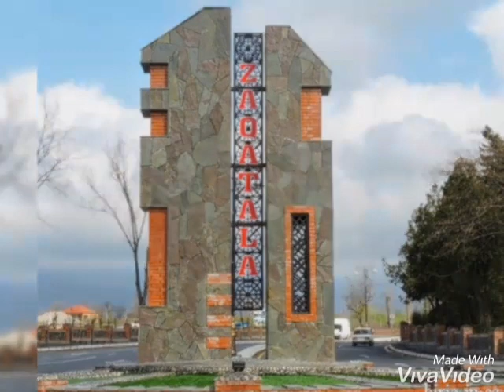Zaqatala.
Zaqatala — Azərbaycan Respublikasının Zaqatala rayonunun inzibati mərkəzi. 1840-cı ildə şəhər statusu almışdır.
                                                                          Tarixi
Zaqatala rayonu Azərbaycan Respublikasının şimal-qərbində, Böyük Qafqaz sıra dağlarının cənub yamacları Qanıx-Əyriçay vadisində yerləşir. Cənubdan Gürcüstan Respublikası, şimaldan Dağıstan Respublikası, qərbdən və şərqdən Azərbaycan Respublikasının Balakən və Qax rayonları ilə həmsərhəddir. Mərkəzi Zaqatala şəhəridir. Şəhər dəniz səviyyəsindən 535 metr hündürlükdə Azərbaycan Respublikasının paytaxtı olan Bakı şəhərindən 445 km aralıda, Tala çayının sahilində, Yevlax-Balakən şossesi yolunun üzərində nəhəng İpək yolunun üstündə vaxtı ilə Şərqin ən böyük ticarət mərkəzlərindən (bazarlarından) olan "Əskibazarın" (yer adı tamamilə öyrənilməmişdir) 25–30 km-də Böyük Qafqaz silsiləsinin cənub ətəyində yerləşir. Zaqatala inzibati rayonu 1830-cu ildə təşkil edilmişdir. Zaqatala rayonunun ümumi sahəsi 1348 km-dir. Ərazisi dağlıq və aran hissədən ibarətdir. Rayonun ərazisindən 7 çay axır: Qanıx çay (Alazan), Tala çay, Katex çay, Muxax çay, Bəkməz çay və s. Zaqatala 1840-cı ildən şəhər adlandırılmışdır. 1803-cü ildə Zaqatala qəzası Rusiyanın tərkibinə daxil olmuşdur. Zaqatala sözünün yaranmasına dair (etimologiyaya görə) bir neçə rəvayət vardır. Müasir Zaqatala adı Sakatala (Sak düzü) adını dəyişilmiş formasını təşkil edir. E.ə. VII (7-ci) əsrin əvvəlində Kimmer - Skit dalğaları ilə Ön Asiyaya düşmüş sak tayfaları Albaniyanın ərazisində də məskən salmışlar və bu ərazi kür çayının sağ sahilindən (Kür-Araz qovşağı daxil olmaqla) Qafqaz dağ ətəklərinə qədərki ərazini tuturdu. Zaqatala rayonu da qədim Qafqaz Albaniyasının ayrılmaz hissəsi olmaqla onun qərbində yerləşirdi
                                                                           Mədəniyyəti
Rayon ərazisində 252 mədəniyyət obyekti (mədəniyyət evi, klub‚ kitabxana, muzey, Tarix Mədəniyyət Qoruğu.Tarixi abidə və s.) var. “Aygün” müstəqil televiziya şirkəti 1993-cü ildən fəaliyyətə başlayıb. Hal-hazırda televiziyada 6 nəfər çalışır. “Aygün” televiziyası təkcə Zaqatala rayonunda deyil, o cümlədən Şəki, Qax və Balakən rayonlarında da yayımlanır.

"Aygün" televiziyasında yayımlanan verilişlərdə vətənpərvərlik, dövlətçilik, milli adət-ənənələrimiz, rayonda, eləcə də bölgədə aparılan tikinti-abadlıq və quruculuq səliqə-səhman işləri, sosial problemlərin həlli istiqamətində görülən işlər üstünlük təşkil edir.

Zaqatala” qəzeti redaksiyası 1923-cü ilin mart ayından fəaliyyətə başlamışdır. İlk əvvəllər “Zaqatala kəndlisi” adlanan qəzet sonralar “Kolxozun səsi”, “Bolşevik kolxozu uğrunda”, “Qırmızı bayraq” və s. başlıqlarla fəaliyyət göstərmişdir. 1991-ci ilin oktyabr ayından isə “Zaqatala” adı ilə fəaliyyətini davam etdirir. Hal-hazırda “Zaqatala” qəzeti redaksiyasında 5 nəfər çalışır.

"Zaqatala" qəzeti müntəzəm olaraq rayonun ictimai-siyasi həyatında baş verən hadisələri, aparılan abadlıq-təmizlik, yenidənqurma işlərini oxuculara çatdırmağa səy göstərir.
                                                                                Memarlıq
Böyük Qafqaz dağlarının ətəyində yerləşən Zaqatala ərazisində feodal münasibətləri XVIII əsrin sonlarına kimi saxlanılsa da, o, burada özünü nəsil mənsubiyyətinə əsaslanan xüsusi camaatlıq formasında göstərmişdir. Bununla görə də, sosial-siyasi və məişət şərtləri, həmçinin sərt təbiət şərtləri şəhərin memarlıq xüsusiyyətlərində öz izlərini buraxmışdır.[2] İnşaat materiallarının xüsusiyyətləri də həmçinin Zaqatala şəhərinin memarlıq simasının formalaşmasına ciddi təsir göstərmişdir.

Zaqatala şəhəri və kəndlərində yaşayış binaları bir-birindən əhəmiyyətli dərəcədə uzaqlıqda yerləşməklə əksər hallarda müşahidə qüllələri və ya qala divarları ilə əhatə olunurdu.[2] Bu cür evlər evlər qapalı həyətə malik olmamaqla məişət tikililərindən də məhrum olur, həmçinin, təhlükə yaranacağı halda ev sakinlərinin sığınması üçün müdafiə qülləsinin düz yanında yerləşirdi.[2]

Zaqatalanın yaşayış evlərinin ağır monumentallığa meylli, inşaatda iri kobud daşlar, çaydaşları və kərpiclərin orqanik şəkildə əlaqələndirilməsi ilə xarakterik olan memarlığı ətraf dağların peyzajı ilə orqanik şəkildə uyğunluq təşkil edir.[2] Böyük kölgəli ərazi yarada açıq verandaların arkadaları, xarici pilləkənlərin həcmləri, kərpic hörgülərinin özünəməxsus dekor elementləri, yaşımtıl-boz çaydaşı və qırmızı kərpic hörgünün kirəmit dam örtüyü ilə tamamlanması ətrafdakı yaşıllıqlar fonunda qeyri-adi rəngarəng memarlıq mühiti yaradır.[3]
Zaqatalanın bir və iki mərtəbəli yaşayış evləri üçün xarakterik olan əsas memarlıq elementi, əsas fasadda yerləşən, geniş bir və ya iki yaruslu arkada və ya ikinci mərtəbədə taxta kollonada ilə səhədlənən açıq verandalardır.[4] Yaşayış binalarının inşası zamanı sərt şəkildə cənub və y cənub-şərq istiqamətinin gözlənildiyi digər Azərbaycan rayonlarından fərqli olaraq, Zaqatalada evlər müxtəlif istiqamətə baxır.